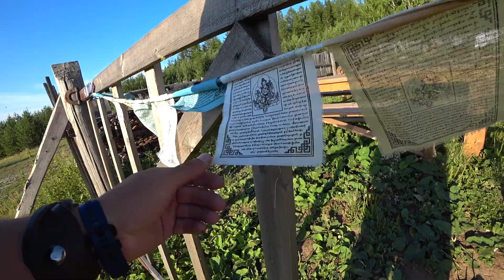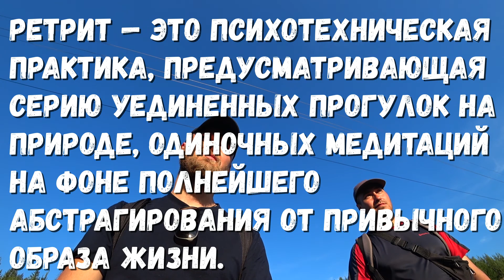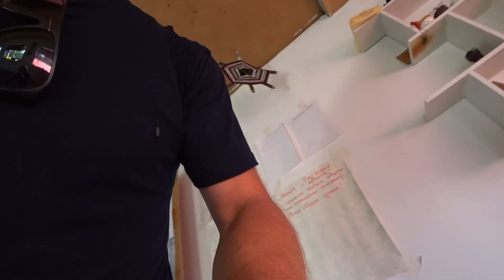Топ овое место Урала. Буддисты, кто они ? Гора Качканар. Путешествие на минималках.